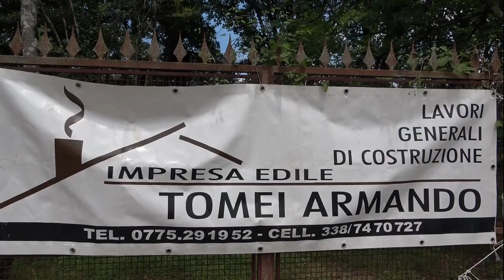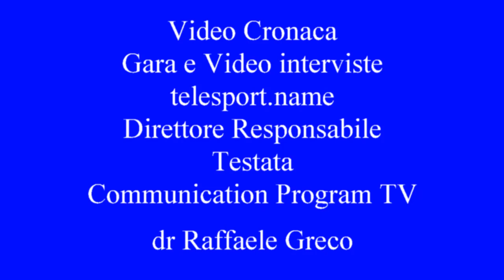Patrica Lepini Bike Race